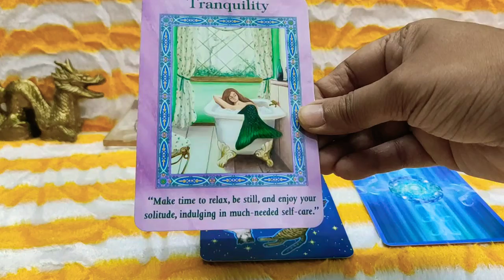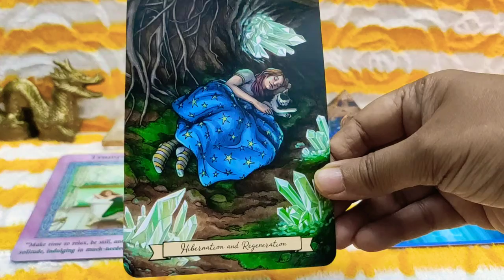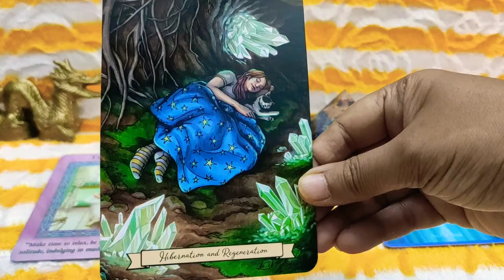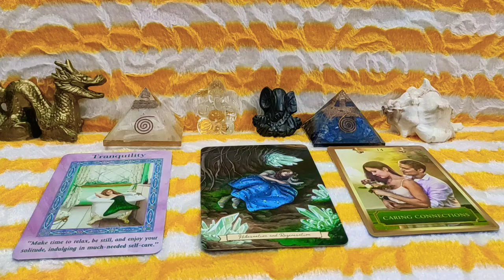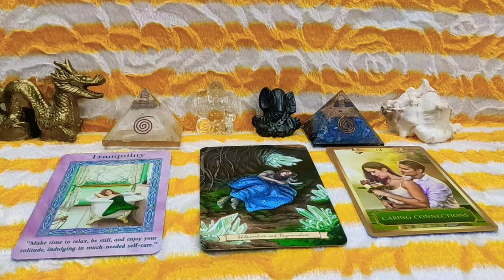Today's Energy Guidance Messages Reading // Daily Oracle Guidance // Tarot Today / Pick A Card Daily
Welcome Viewers This is Your Today's Energy Guidance Messages Reading

You can take the Reading as A Pick A Card Reading and follow only one card's messages as your daily Guidance or You can take all messages from all the cards and find your overall Guidance for the Day